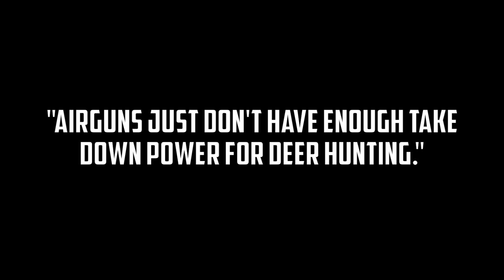"Airguns Don't Have Enough Take Down Power for Deer Hunting"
STOP THE HUNTER ON HUNTER VIOLENCE! I hope this video helps. This 90 pound field dressed Doe was taken with the AirForce Texan .45 with a 290 grain HP slug at 68 yards hard quartering shot. This slug went through the liver - both lungs - and broke through the back front shoulder. Sooooo.

This is now year #3 here in Michigan I have elected to use a Big Bore Airgun instead of a powder burner (firearm) for all of my Deer hunting. And for the 3rd year in a row I have this same reoccurring stupid conversation with a fellow hunter in a sporting goods store.

Every year I stumble into a conversation with a fellow hunter and for some reason it always seems to be a "high minded" archery hunter who likes to try and school me on "ethical hunting".  This year it was with a gentleman buying his Deer license and some broad heads at our local Gander Outdoors.

Long story short, I asked this guy how he liked the Rage Hypodermic Mechanical Broad heads he was buying.  I just simply asked if they always opened on impact and told him that I hoped to bee using something similar during the firearm season if Michigan HB 4332 (formerly HB5180) as an approved projectile during firearm Deer season.

I went onto talking to him about how great if we could allow disabled hunters and specifically disabled veterans to use airguns to shoot arrows vs. crossbows during the archery season.  The guy came UNGLUED! You would have thought I shot his dog.  I went on to listen to the "slippery slope" argument using crossbows as an example and how it will basically ruin HIS hunting.  GIVE ME ONE LEGITIMATE EXAMPLE OF HOW CROSSBOWS RUINED YOUR HUNTING EXPERIENCE.  ONE!

He crossed a line when he went on to say airguns shouldn't even be allowed for firearm season. This video is for this guy and for anyone who hasn't peeked into the airgunner world to see what we have been up to.

So stop the HUNTER ON HUNTER violence!  There are enough Deer in the woods and my choice of harvesting that game is in no way affecting your hunt.  This all comes down to some hunters protecting their opportunity to harvest the biggest antlers to hang in their man cave and we all know it.

So was this an isolated conversation?  NOPE! There are entire associations within our hunting community taking these protectionist stances. Read this craziness

Against: Critics of the bill argue that there is no need to allow the use of a pneumatic gun for hunting, even for disabled individuals. If a disabled person can function a pneumatic gun, then they can function a shotgun with small slugs as those weapons operate similarly.

Additionally, if a disabled person is unable to use a current allowable weapon, then that person would have great difficulty field dressing a deer. As such, that individual would still need assistance when hunting and would not have true independence in Michigan’s outdoors.

Opponents of the bill also argue that allowing persons with disabilities to use pneumatic guns could lead to allowing all hunters to use pneumatic guns. This exact scenario occurred with crossbows, where use was only allowed for disabled persons, but then expended to all persons. Critics were concerned that expanding further use of pneumatic guns would detrimentally affect deer populations because a pneumatic gun is very easy to use and would make hunting deer easier.